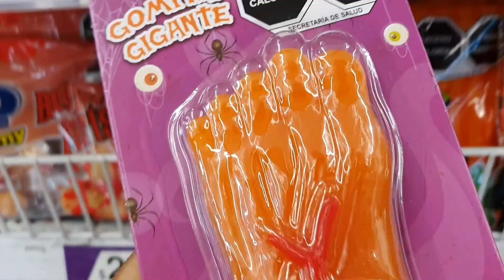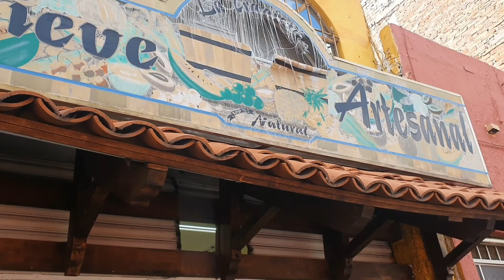Visitando el mejor lugar de León Gto y sus Nieves en San Juan de Dios